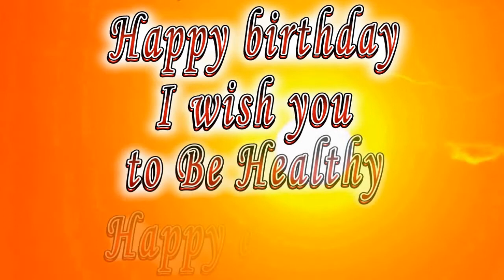Happy birthday Preston